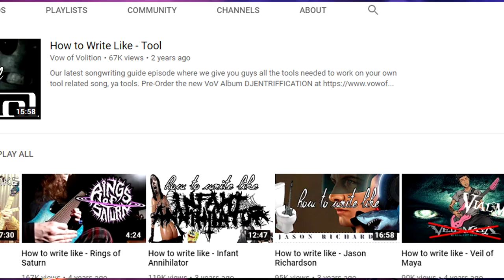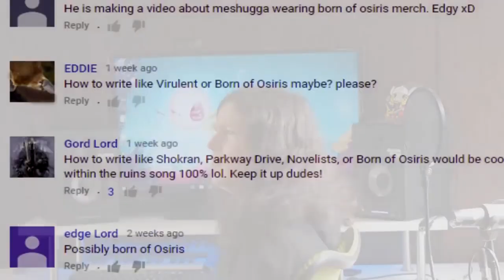Welcome to Not A Band!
It would be kinda weird if your FAVORITE band of all time was releasing things like parody songs of other bands, right? Posting original music and live show events alongside internet skits and band podcasts? Maybe those kinds of things aren't meant for a typical band channel..

Enter.. NOT A BAND! A fully fleshed out music based comedy channel with animations, live podcasts with friendly bands, full band live streams, brand new music from ALL previously featured bands, and more!